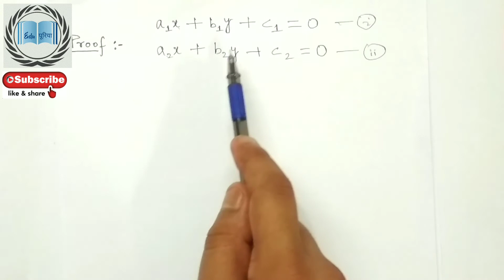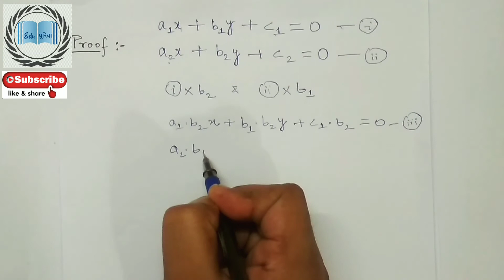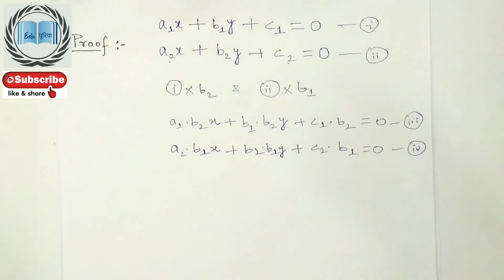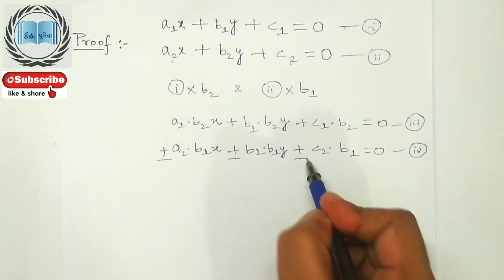Cross Multiplication Method for Class 10 by Edupuriya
This lecture is from the topic linear equation in two variables for class 10 taken by EduPuriya.
EduPuriya is an educational channel which is fully dedicated to study.